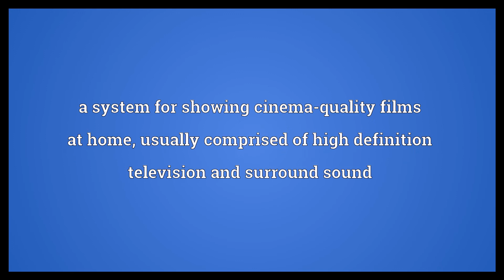Home cinema Meaning